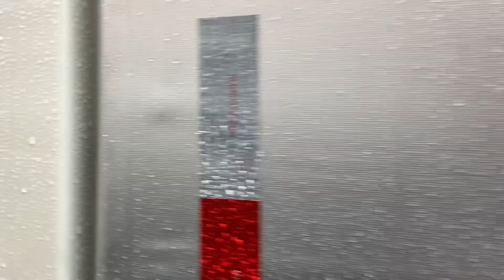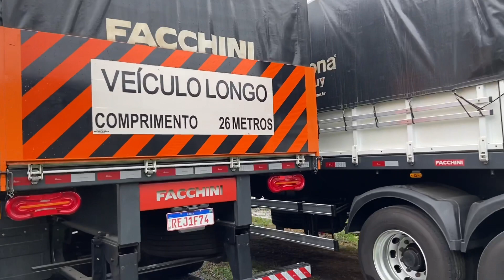CAMINHÕES À VENDA AQUI NA AUTO RF CONSTELLATION 19320 FORD CARGO 2842 MERCEDES 2651 E CARRETA SIDER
Vídeo rápido do nosso estoque dia 14/08/2021, as opções que temos:
Mercedes 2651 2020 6x4 R$110.000,00 + 53x R$10.011,00 (Transferir dívida banco Itaú);
Carretas Sider Vanderleia 2007 e 2012;
Carretas Sider 3 eixos 2013 e 2021 Zero;
Carreta Sider rebaixada Facchini 2007 R$83.000,00;
Carreta Rodotrem Facchini 2020 26metros C/Pneus R$260.000,00;
Carreta Bitrenzão Facchini 2021 26 metros s/Pneus R$240.000,00;
Vw Constellation 19320 4x2 R$120.000,00 (em processo de preparação);

E NOVIDADE ALFA ROMEO FNM ANO 1960 R$62.000,00 (aceito propostas);